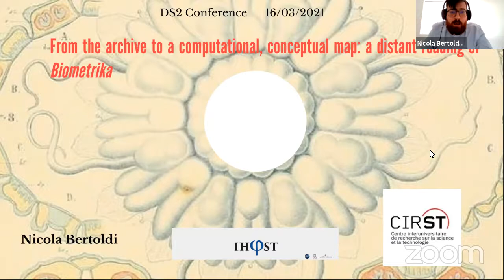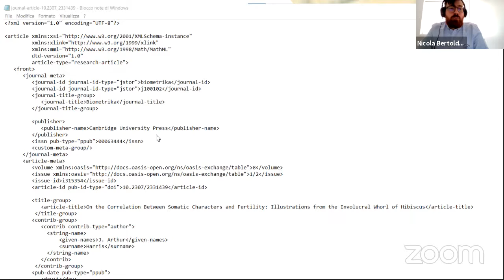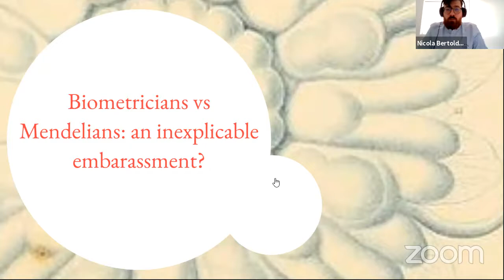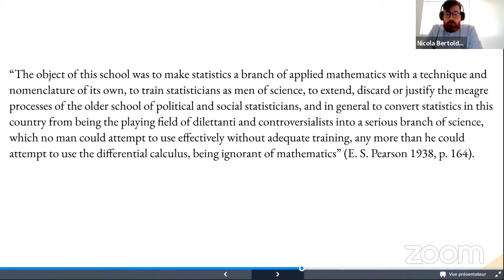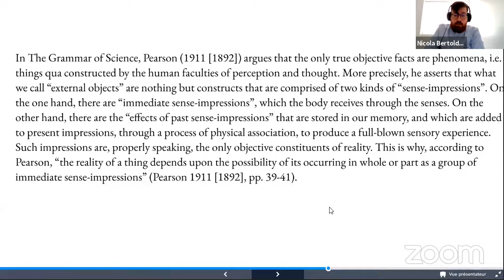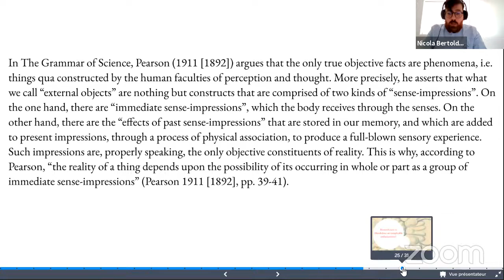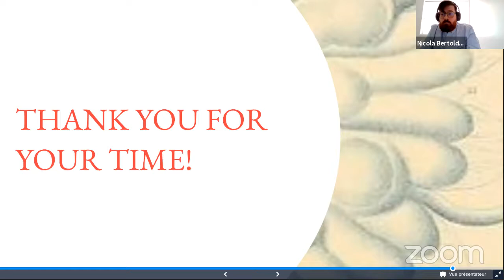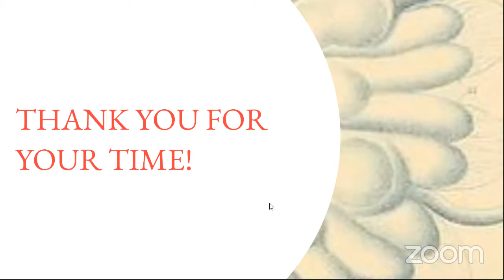Bertoldi – A Distant Reading of Biometrika – DS² 2021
The talk “From the archive to a computational, conceptual map: a distant reading of Biometrika” by Nicola Bertoldi (Université du Québec à Montréal / Université Paris 1-Sorbonne), recorded at the DS² 2021 online conference, March 16, 2021.

The beginning of the 20th century witnessed the emergence of biometry as a new discipline in the life sciences. Francis Galton (1901) defined this new discipline as applying “the modern methods of statistics” to biological analysis. However, in retrospect, one ought not to accept such a definition prima facie, since doing so would mean overlooking the instrumental role that the technical and epistemological framework associated with biometry played in the controversy that opposed Darwinians and Mendelians from circa 1900 up until 1918 (Gayon 1998; Provine 2001). More precisely, biometricians used the modern methods of statistics to defend Darwin’s theory of evolution by natural selection against the criticisms levelled by geneticists who highlighted the role of large mutations in evolution based on a Mendelian model of heredity. The controversy between biometricians – qua defenders of Darwinism – and Mendelians has constituted a puzzle for historians and sociologists of science. The seeds of the reconciliation of those two opposing camps were, indeed, already present in Mendel’s original paper itself (Fisher 1959), as well as in biometrician G. Udny Yule’s (1902) mathematical proof of the consistency between “Mendel’s Laws” and Francis Galton’s “Law of Ancestral Heredity”. Therefore, what were the underlying reasons that had prevented Mendelians and biometricians from finding common ground before R. A. Fisher’s (1918) seminal paper on “The Correlation between Relatives on the Supposition of Mendelian Inheritance” settled the matter in 1918, thus paving the way for the emergence of theoretical population genetics?

This paper aims to explore new avenues to answering this question by expanding on the insights provided by Margaret Morrisson (2002). As she argued in an article on different strategies for modelling populations, the (dis)solution of the controversy between Mendelians and biometricians cannot be adequately understood unless the focus is shifted from the “differences between the Mendelians as represented by [William] Bateson and the biometricians led by [Karl] Pearson and [Raphael] Weldon” to those between two alternative ways of conceiving of biometrical methods (Morrison 2002, p. 41). More precisely, she contended that R. A. Fisher had succeeded in overcoming the opposition between those two camps because his views on biometrical methods differed from Pearson’s. Pearson and Fisher adopted different “commitments to specific kinds of models and modelling strategies implicit in their statistical techniques”, which led them to different “theoretical beliefs about the legitimacy of biometry (and eventually Darwinism) and Mendelism” (Morrison 2002, p. 41). This paper aims to put this hypothesis to the test by broadening its scope, i.e., by raising the question of the existence of an “orthodox” conception of biometry associated with – but not limited to – Pearson’s views and functioning as a disciplinary matrix (Kuhn 1970). To do so, it focuses on a particular corpus of documents, i.e. the digitalised archive of Biometrika, the scholarly journal that Pearson himself contributed to founding, and which he initially edited, intending to form “a link between scattered biometric workers” (Biometrika 1901). As such, Biometrika constituted the primary venue where biometricians discussed both theoretical statistics and its application to biological research under the intellectual aegis of Karl Pearson, which warrants the assumption that one ought to regard the content of this journal as constituting a possible “orthodox” and “Pearsonian” disciplinary matrix for biometry, at least up to Pearson’s death in 1936.